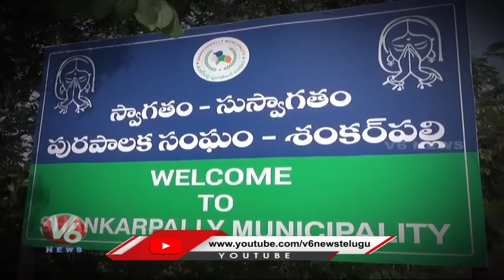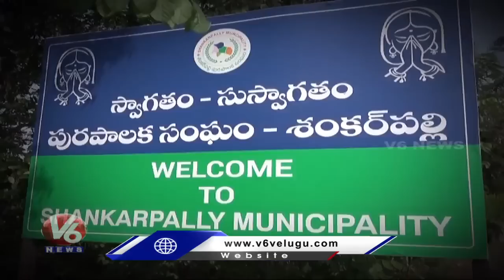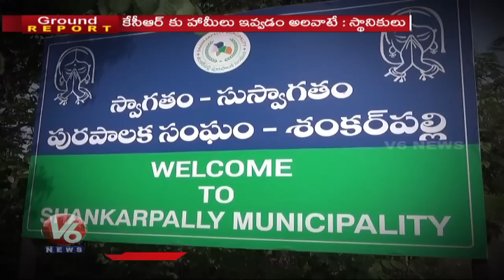Ground Report : Public Opinion On Revoking 111 G.O | V6 News